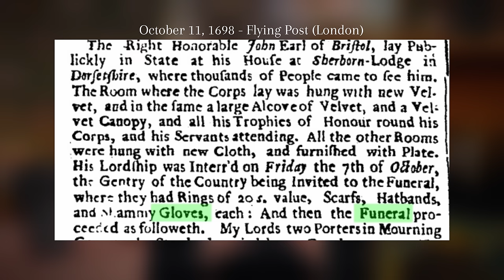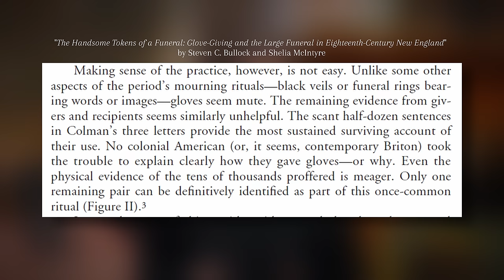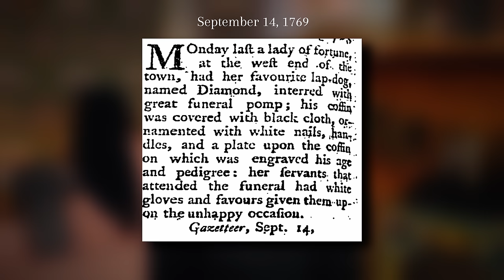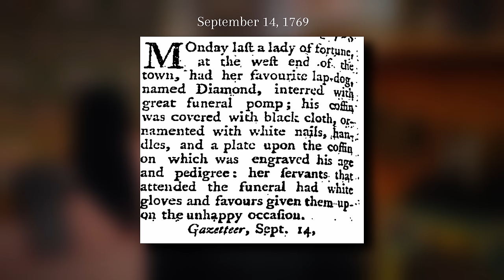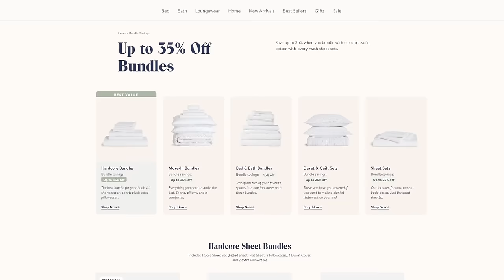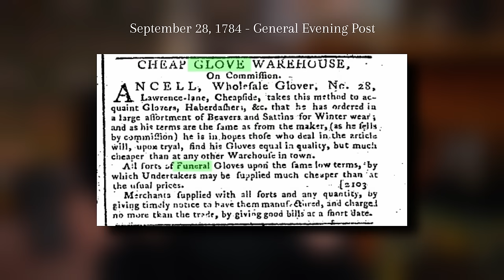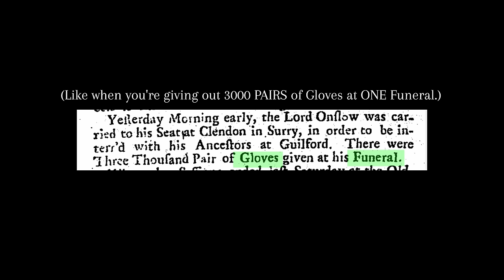The Weird History of Giving Gifts at Your 1700s Funeral ☠️🎁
Brooklinen's Black Friday Sale just got better! This is the best deal they've ever offered!

Gloves, Rings, and Cookies were all considered required gifts for funerals during the 1600-early 1900s. And no, you didn't give them to the grieving family, the family gave them to you. And, well, I think it's weird and I wanted to tell you all more about it. Let's give it up for another video essay talking about more weird things Victorians did! 😂

Steven C. Bullock, “Often Concerned in funerals: Ritual, Material Culture, and the Large Funeral in the Age of Samuel Sewall”, New Views of New England: Studies in Material and Visual Culture, 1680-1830, Volume 82, Colonial Society of Massachusetts.

Steven C. Bullock, and Sheila McIntyre. “The Handsome Tokens of a Funeral: Glove-Giving and the Large Funeral in Eighteenth-Century New England.” The William and Mary Quarterly 69, no. 2 (2012): 305–46.

📪 Abby Cox
642 N. Madison Street